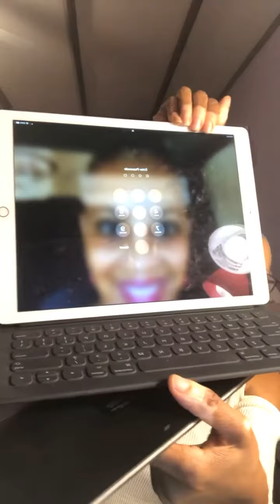Last day for giveaways!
We have a winner too! It was pretty hard😁
Lovejoy Naturals